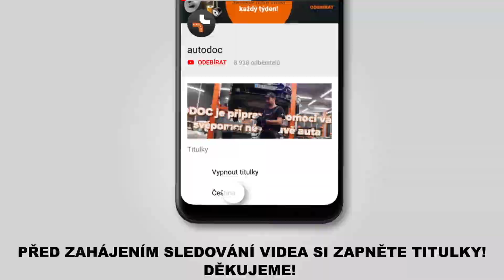Jak vyměnit drážkový řemen na VW GOLF 5 (1K1) [NÁVOD AUTODOC]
Jak vyměnit drážkový řemen na VW GOLF 5 (1K1) 1.6 Hatchback 10.2003–02.2009 [NÁVOD AUTODOC]

Drážkový řemen na autě AUDI A3 Hatchback (8P) (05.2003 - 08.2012) / SEAT Altea (5P, 5P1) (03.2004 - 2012) / SEAT Leon II Hatchback (1P, 1P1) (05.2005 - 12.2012) / SKODA Octavia II Hatchback (1Z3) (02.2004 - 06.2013) / VW Jetta Mk5 (1K2, 1KM) (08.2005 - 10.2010) autech je třeba vyměnit obvykle podle jedné a té samé procedury.

🔝 Top značky vyrábějící drážkový řemen: BOSCH, CONTITECH, GATES, SKF, DAYCO, INA, STARK.

Všechny video návody a pdf tutoriály k výměně součástek na modelu VW GOLF 5: stáhněte si a dívejte se v službě AUTODOC CLUB

🛠️ Nástroje, které budete potřebovat na výměnu drážkový řemen:
- nástavec č.12
- kombinační klíč č.16
- račnový klíč